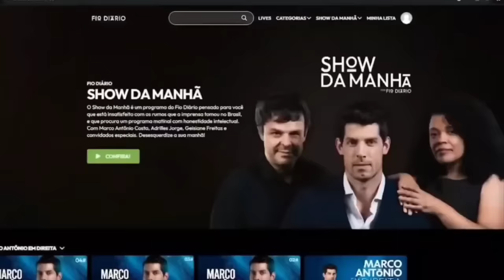Paulo Figueiredo faz DISCURSO HISTÓRICO após a manifestação da paulista 🇧🇷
Nesse vídeo do canal Olavo é do Carvalho, Paulo Figueiredo faz um um discurso histórico apos a manifestação histórica na avenida paulista, Paulo relembra que Bolsonaro é o simbolo da direita no Brasil, Bolsonaro é Paulo Figueiredo, Constantino Allan dos Santos. Nós não vamos recuar temos mais medo de Deus do que dos tiranos